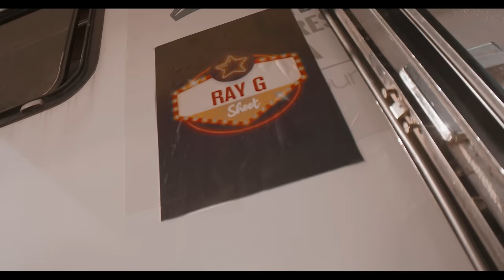SERENA BATA - RUKUNDO FT RAY G latest UGANDAN 2021[OFFICIAL VIDEO]HD